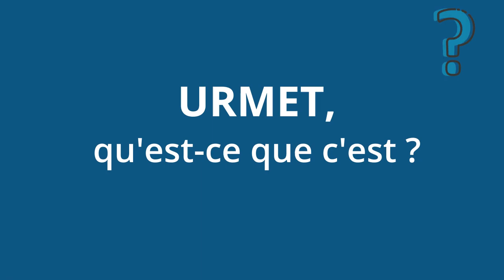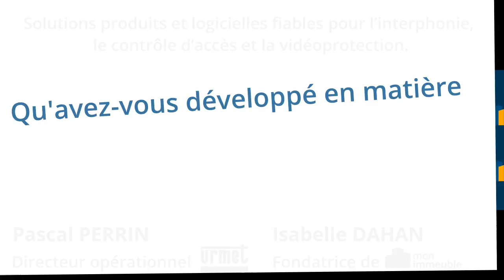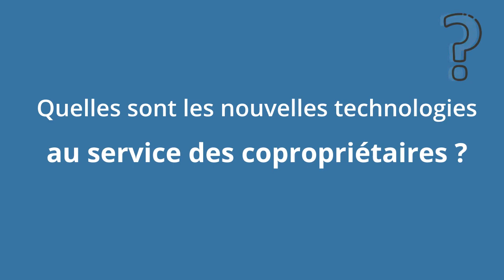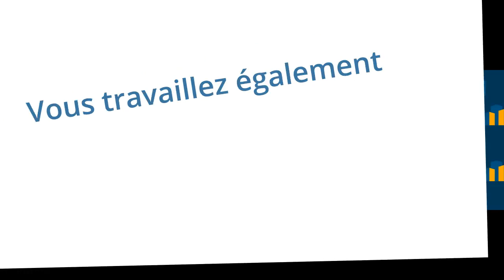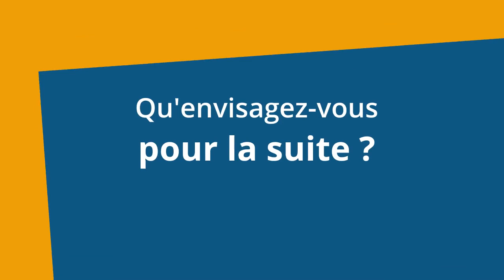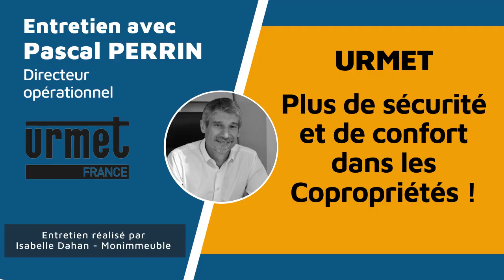Urmet : solutions d'interphonie, de contrôle d'accès et domotique pour les copropriétés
Urmet et Urmet France : des solutions d'interphonie, de contrôle d'accès et domotique pour les copropriétés

Interview de Pascal Perrin, directeur opérationnel chez Urmet Yokis. 5 questions à  Pascal Perrin, directeur opérationnel chez Urmet Yokis. Il évoque avec nous les enjeux d’un industriel de l'interphonie et du contrôle d’accès. Apporter des solutions qui correspondent aux besoins de chaque copropriété et cela quelles que soient les technologies...

Le groupe Urmet est un fabricant d’interphone, de solutions de contrôle d’accès, domotique et vidéosurveillance, pour tous vos projets de sécurisation des immeubles d’habitation et des maisons individuelles. Le Groupe Urmet est leader sur ce secteur. Un seul objectif : faciliter le quotidien des résidents grâce à des produits fiables et simples à mettre en œuvre. Son chiffre d’affaires consolidé pour l’année 2019 est de 102 millions d’euros.

Chapitres de la vidéo :
00:00 début de la vidéo
00:40 Urmet, en quelques mots
02:35 Chez Urmet, qu’avez-vous développé en matière de sécurité pour les copropriétés ?
05:00 Urmet et Yokis ont-elles des savoirs faires complémentaires ?
05:54 Les nouvelles technologies ont-elles permis de  créer des nouveaux outils  ?
09:52 Des installations plus économes
12:33 La solution Hybride 2Voice
15:00 Un accompagnement des professionels
16:17 Un service dédié à la copropriété
17:41 Qu'envisagez-vous pour la suite ?
19:17 le mot de la fin...

À propos de Monimmeuble.com
Créé en avril 2000 par Isabelle DAHAN, ce site privé et indépendant est une référence, pour les particuliers comme les professionnels, en matière d’information immobilière et tout particulièrement de copropriété.

Ce Web magazine incontournable représente aujourd’hui plus de 10.000 pages de contenus et 40.000 abonnés à la lettre d’information.

Isabelle DAHAN exerce le métier de « consultante en communication et marketing immobilier » et depuis quelques années celui de web-journaliste comme rédactrice en chef du

Elle est membre de plusieurs associations de journalistes l’AJIBAT l’AJP et de l’association pour la République au féminin «Res Femina »

Elle anime une chronique hebdomadaire « Hebdo Copro » sur la Web radio